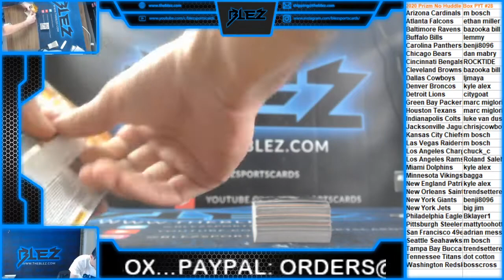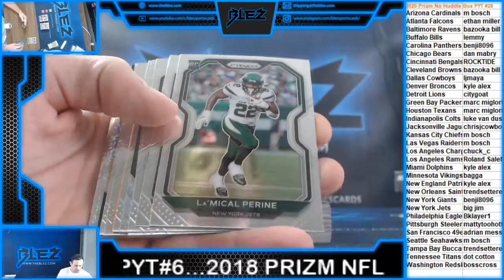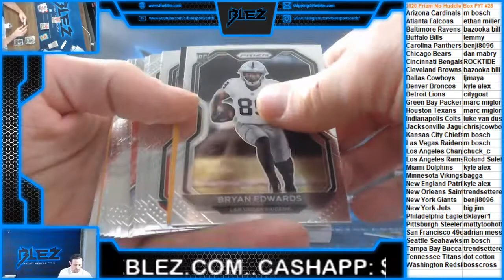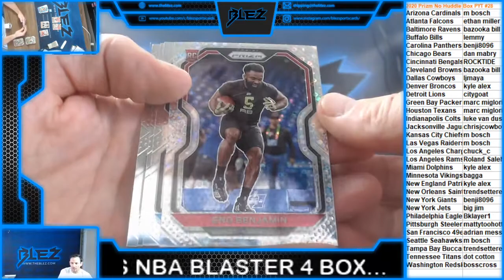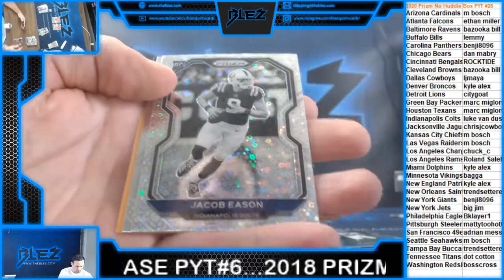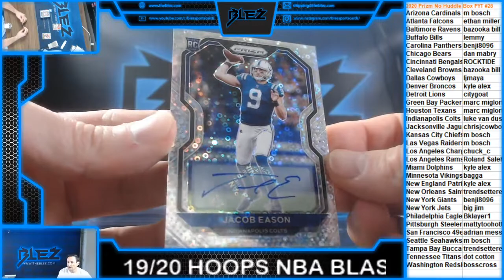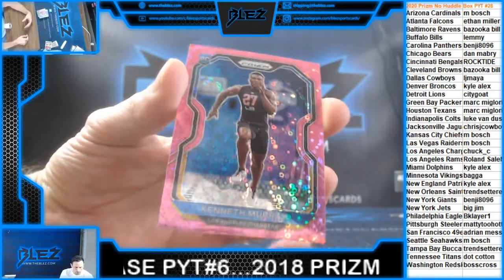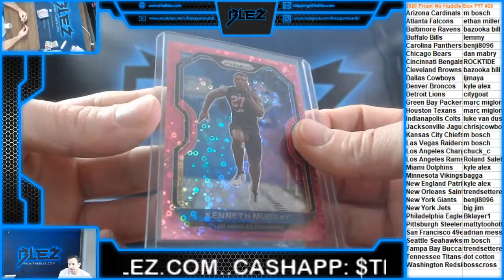2020 Prizm NFL No Huddle Box PYT #28